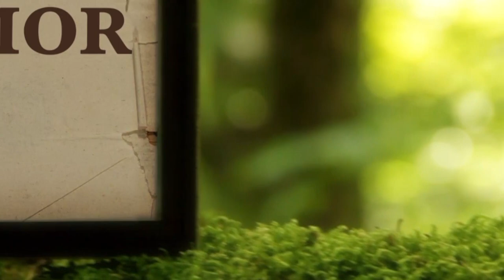La Biblia Ilumina Tu Vida: Sábado 16 de Julio del 2022